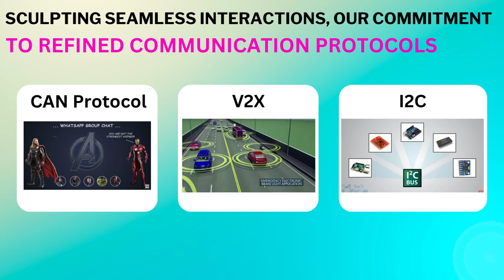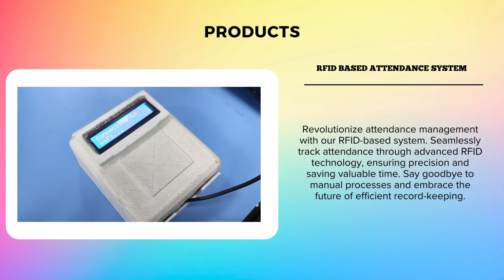Introduction to COMMUNICATION PROTOCOL LAB at Bannari Amman Institute of Technology, Sathyamangalam.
**Description:**
Welcome to the Communication Protocol Lab at Bannari Amman Institute of Technology! 🚀 Explore a world where cutting-edge technology meets hands-on learning. Our lab is a hub of innovation and skill development, dedicated to fostering a deep understanding of communication protocols in the realm of technology and engineering.

🔍 Discover the exciting journey our students undertake as they delve into the intricacies of communication protocols, learning to create, implement, and optimize protocols that drive modern systems.

At our lab, we're passionate about nurturing the next generation of tech leaders. Through immersive experiences, guided experiments, and expert mentorship, students gain practical skills that prepare them for a dynamic and evolving tech landscape.

🌐 Join us on this captivating journey of exploration and learning. Whether you're a student, a technology enthusiast, or someone curious about the world of communication protocols, our lab's doors are open for you.

🎓 Are you ready to embark on a transformative learning experience? 🔔